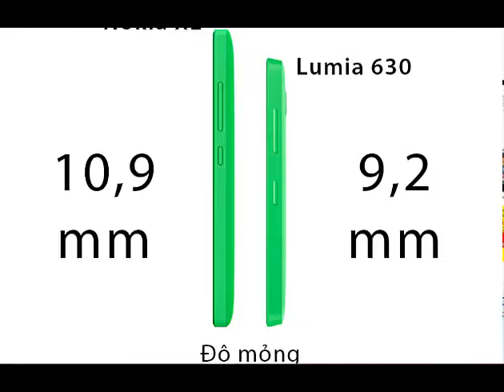So Sánh Nokia XL và Lumia 630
Nokia X, Lumia 520, Nokia X va Lumia 520
Samsung, GALAXY, GALAXY S5, GALAXY S III, GALAXY S, Autofocus, High Dynamic Range, Rich Tone, HDR, Real time, Selective Focus, LTE, Wi-Fi, MIMO, Download Boo
Samsung, GALAXY, ?, GALAXY S4, ??? S4, S4, ??? S5, S5, GALAXY S5, Super AMOLED, ??? ??, Smartwatch, iWatch, hands-on, Gear 2, Gear Fit, ??2, ?? ?, Mobile,
Galaxy Note Pro, Galaxy Note Pro 12.2, Galaxy Tab Pro, Samsung, Unboxing, Overview, Walkthrough, First Look, Demo, TouchWiz, Air View, Air Command, S-Pen,
Samsung Galaxy Note Pro 12.2 review, Galaxy NotePro 12.2 review, Samsung Android tablet review, 2560 x 1600 super clear LCD, S Pen, Exynos 5 Octa CPU,
AndroidAuthority, Android, samsung galaxy s5 vs iphone 5s, galaxy s5 vs iphone 5s, samsung galaxy s5 vs apple iphone 5s, samsung galaxy s5 vs iphone 5,
Samsung, Galaxy, S6, SVI, Mobile, phone, Android, Android (operating System), Cell, Android (robot), Cell Phone, Phones, Wireless, Touch, Mobile Phone
Samsung Galaxy S8 (Product Line), Samsung Group (Organization), Organization (Ontology Class), Aberrant (Game), Slaughterhouse (Building Function), absolves
Samsung, Galaxy, Tab 3, Tab, 7.0, 7-inch, review, unboxing, demo, android, touchwiz, WatchOn
, benchmarks, Nexus 7, WiFi
Samsung, Galaxy, Tab 3, 8.0, 8-inch, review, unboxing, touchwiz, android, jelly bean, Android (Software), Samsung Galaxy Tab (Computer), iPad mini, benchmark
Samsung, Galaxy, Tab 3, 10.1, 10.1-inch, 10-inch, iPad, review, unboxing, demo, WatchOn, Android, Jelly Bean, 4.2.2, Android (Software), 7.0, 8.0, Nexus 10,
engadget, galaxy, galaxy gear, gear, watch, smartwatch, samsung, google, android, apple, handson, hands-on, Samsung Galaxy (Product Line), Android (Software)
Samsung, Galaxy, S3, vs., S2, Review
Samsung Galaxy S5, galaxy s5, GALAXY S5, benchmark, bechmarks, review, unboxing, hands on, galaxy s5 review, benchmark test, antutu 4, mobile phone, vs, note
phonearena, phone arena, samsung galaxy s5, galaxy s5 review, samsung galaxy s5 review, Samsung Galaxy S5, Galaxy S5, S5 Review
Samsung, Samsung Electronics, GALAXY, Paris, pfw, women&#39;s fashion week, Paris Fashion Week, Gear 2, Gear Fit, Gear 2 Neo, GALAXY S5, Auto Focus, HDR, Select